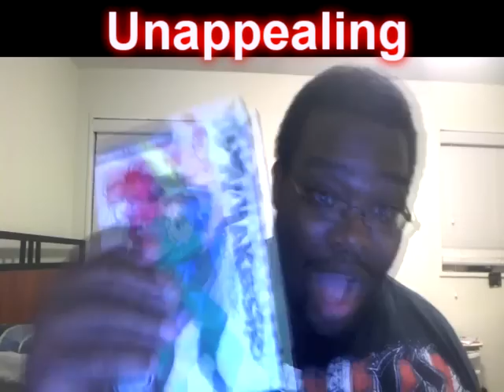Fairy Tail Chapter 307 - Lector Lives...F*ck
This weeks chapter of Fairy Tail...yet again...Ugh -.-